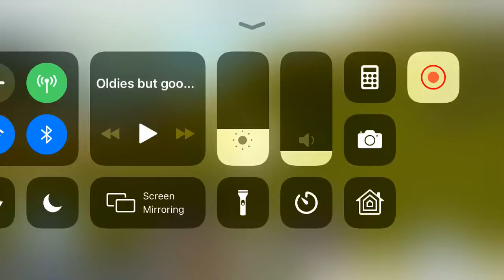Buggy run route to 10k